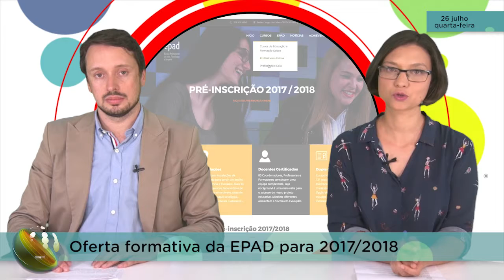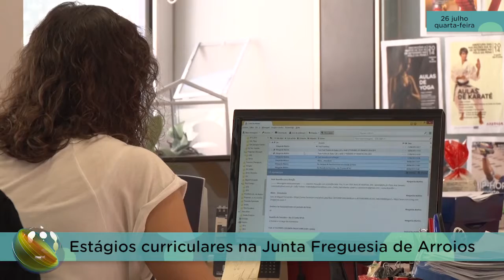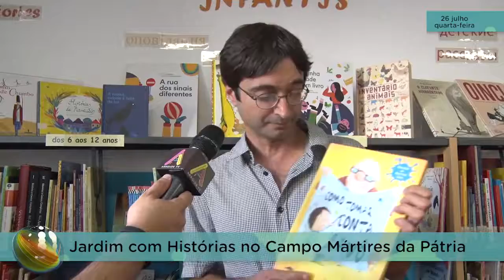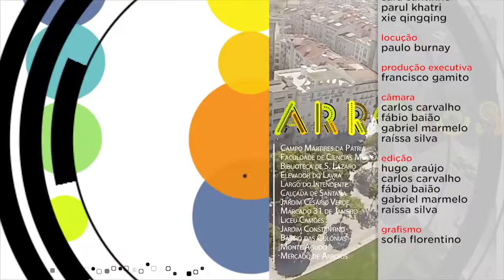Arroios Informação 26-07-2017